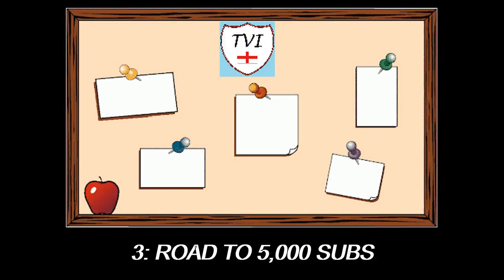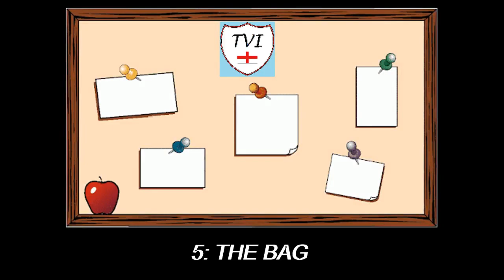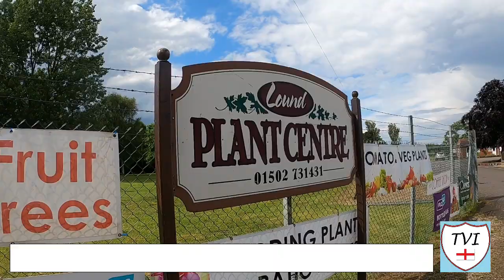THE PARISH NOTICEBOARD, JULY 17TH: Preparing for the heat!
On the Parish Noticeboard this week:

1. It's "Hall" not "Hill"
2. Information regarding the Leics/Warwks/Northants trip
3. The bag!

Guess Where I Am: Today's location is a VILLAGE GREEN!
Last Week's Answer: Laughton (West Lindsey)

See you later all
Andy
AKA The Village Idiot